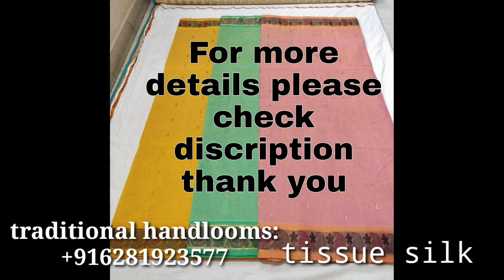Pure venkatagiri pattu designer sarees | latest venkatagiri pattu sarees |venkatagiri weavers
Traditional handlooms :
Hi we are manufacturers of pure venkatagiri pattu sarees,venkatagiri cotton silk sarees and direct dealing with Kanchi pattu, Ikath,chanderi, gadwal, wedding special collection and designer sarees collection  also available.

Will give you best price and best collection in reasonable price,Quality is our main priority.

We are on instagram as@vastra_niketan To follow me for latest collection photos and videos.

Hi friends ...